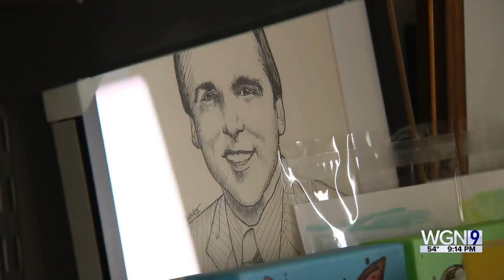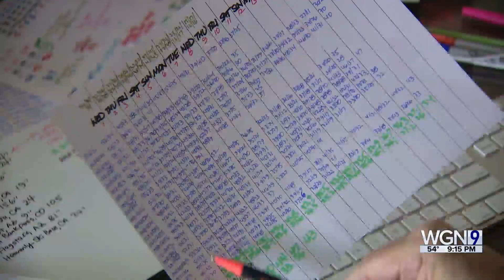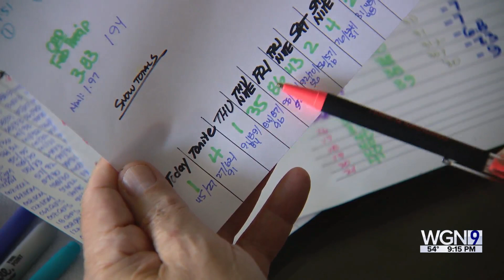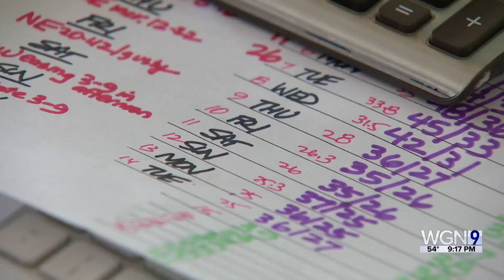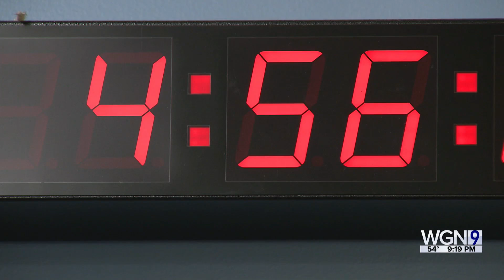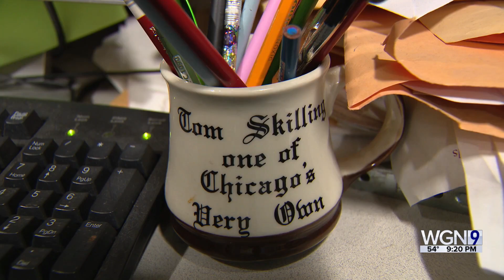The wizard of weather: A peek behind the curtain as Tom Skilling tracks a storm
At the end of February, Tom Skilling will wrap up his legendary career with a final forecast of WGN-TV. How did he become on of the best meteorologists in the country? Preparation.